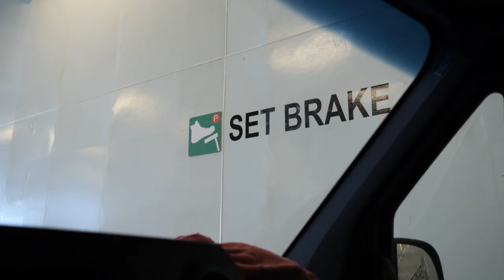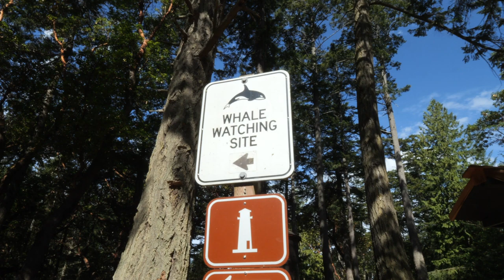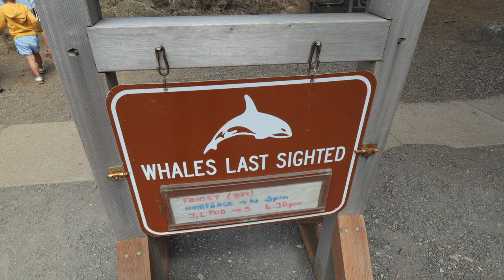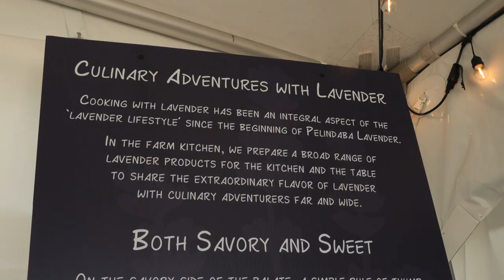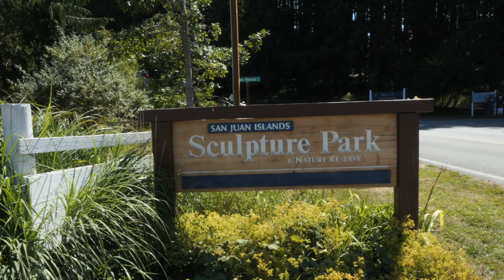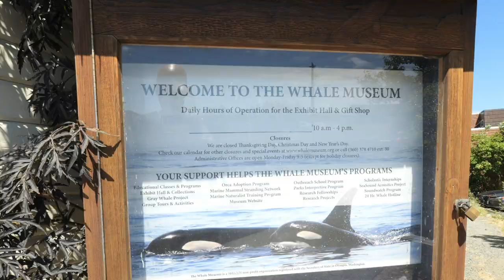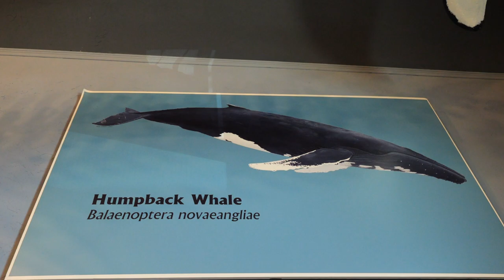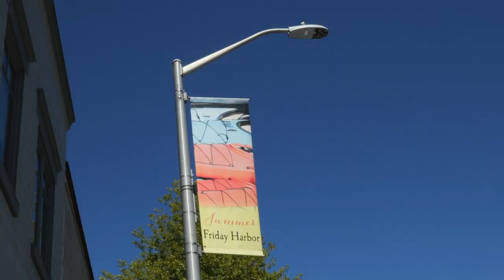BEST things to do on SAN JUAN ISLANDS | Friday Harbor Washington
If you are looking for the BEST things to do on San Juan Islands, then look no further! Here's what we did on our 3-day adventure to Friday Harbor, Washington!

00:00 Introduction
00:22 Ferry from Anacortes to Friday Harbor
01:47 Amaro Farm - Valais Blacknose Sheep
03:02 Lime Kiln Point State Park & Lime Kiln Lighthouse
06:10 Pelindaba Lavender Farm
08:58 Krystal Acres Alpaca Farm
10:14 San Juan Islands Sculpture Park - Roche Harbor
11:43 San Juan Islands Fairgrounds Campground
12:48 The Whale Museum
15:03 Downtown Friday Harbor

NOMAD INTERNET - Our choice for internet on the go!!
Unlimited and NO throttling!

WE ARE BRAND AMBASSADORS FOR NEWPOWA SOLAR!
Our solar panels kept us charged for all our road trip adventures!

WE LOVE TO USE HARVEST HOSTS!!
Yearly fee, and then FREE camping at farms, vineyards, breweries, and other cool small businesses!

ABOUT US
We’re Sandy & Jed and we are full-time world travelers. We sold almost everything and then quit our jobs as Emergency Room travel nurses so we can live small and travel big. We are excited and very fortunate to live this fabulous lifestyle! So, we want to share it with you! Join us to check out some unique places, go on exciting adventures, eat delicious food, and perhaps learn some tips and tricks about the full-time travel lifestyle. We hope you will join us on our Wanderful Revolution! See you out there and as always, Stay Wanderful!

To replay BEST things to do on SAN JUAN ISLANDS | Friday Harbor Washington